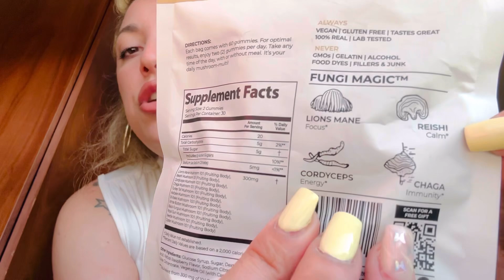AURI GUMMIES cosa fanno? SALUTE, ENERGIA, INMUNITA E VITAMINE / BeesBeauty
Comprare in quel link se volete provare 👆🏼